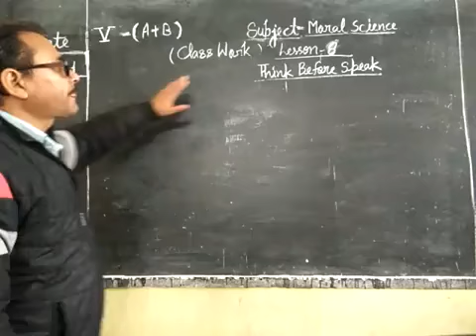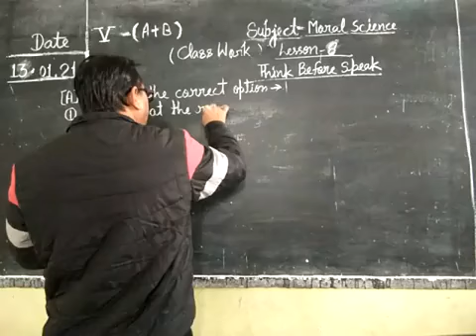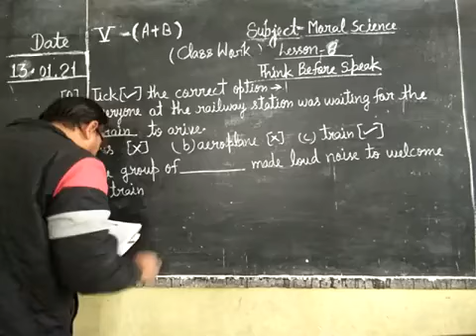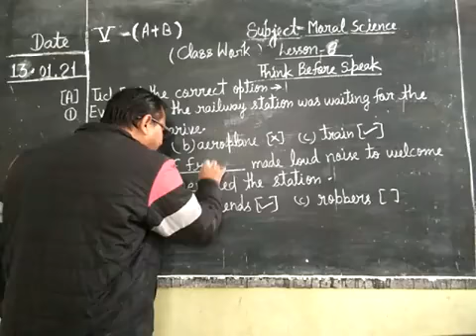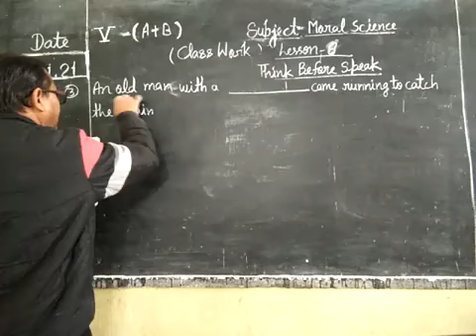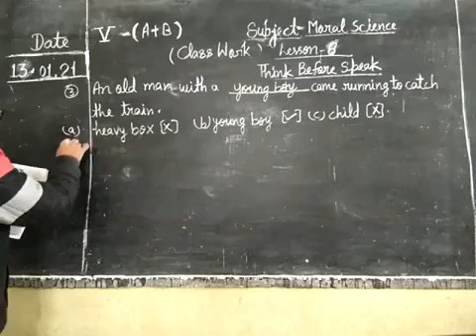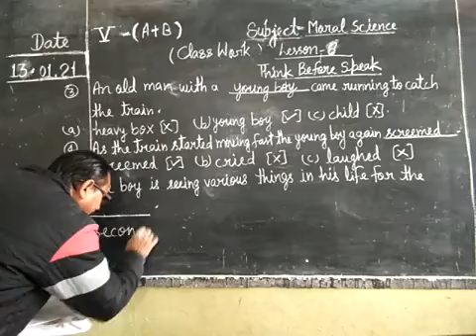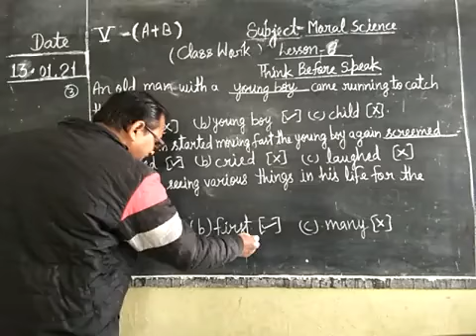Date-13-01-21 Class -5th (A+B) Subject -Moral Science